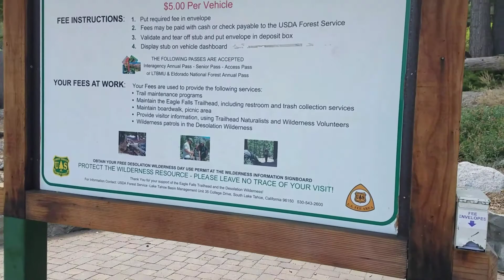Mus hiking Eagle Falls Trial Lake Tahoe 2017